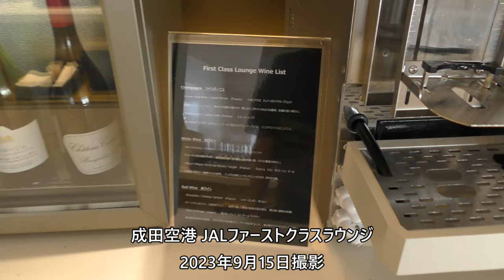JALファーストクラスラウンジ 成田空港／JAL First Class Lounge at Narita Airport